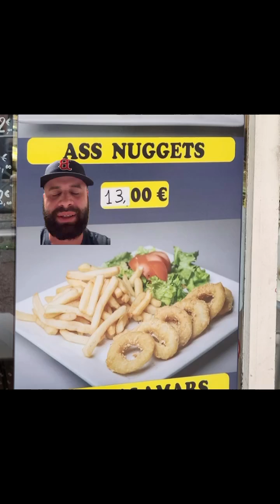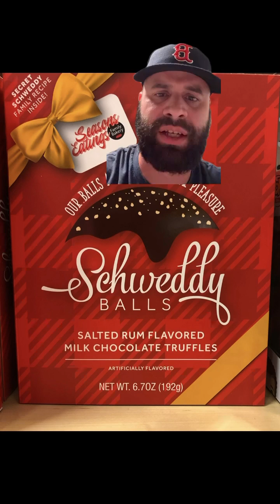A*S NUGGETS Funny Labels Nobody Cares Anthony